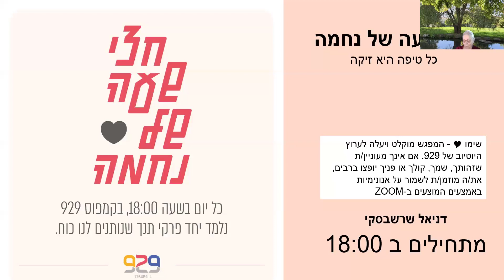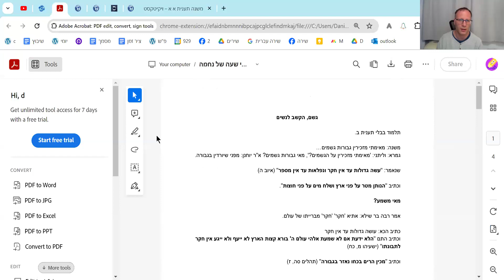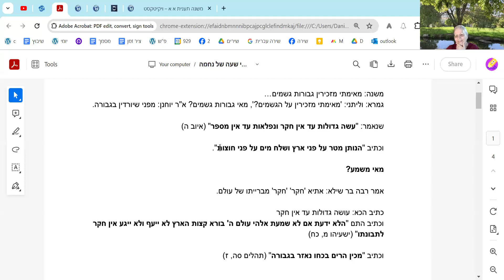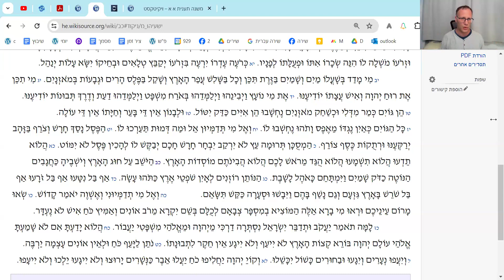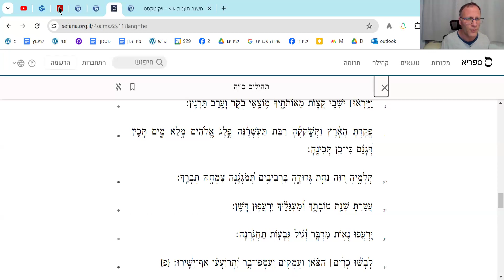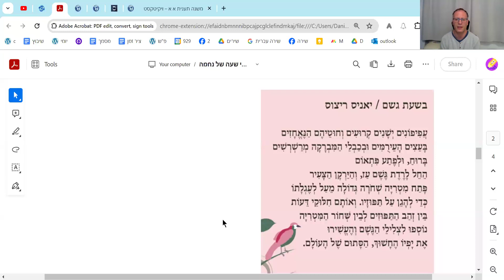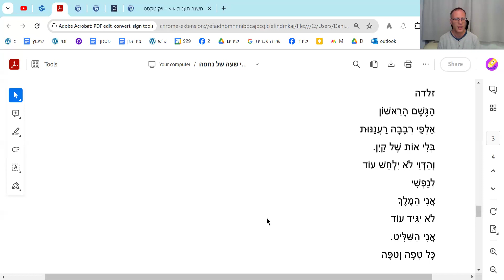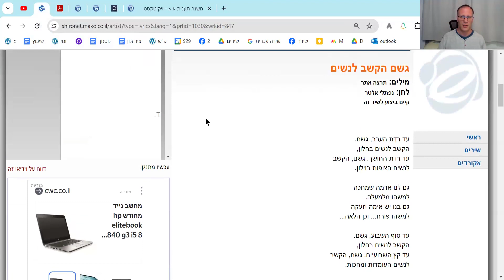כל טיפה היא זיקה - חצי שעה של נחמה וגשם - עם דניאל שרשבסקי